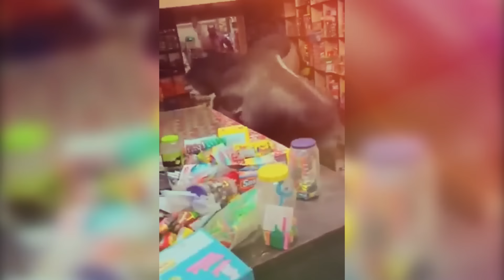200 COISAS INCRÍVEIS GRAVADAS PELAS CÂMERAS. O MELHOR DO MÊS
Esta compilação contém só vídeos especialmente selecionados, que vocês não devem perder!